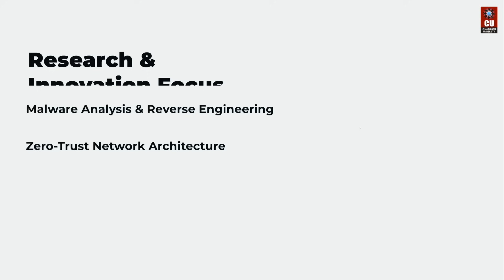Secure your future with a degree in Cyber Security - Chandigarh University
Chandigarh University offers the B.E. (Hons.) in Computer Science & Engineering (Cyber Security) in collaboration with IBM-a four-year, industry-oriented undergraduate program designed for the next generation of cyber defenders.

Why Choose This Program?

IBM Collaboration: Learn from a curriculum co-developed with IBM, ensuring exposure to the latest tools, trends, and real-world case studies in cyber security.

Cutting-edge Curriculum: Gain expertise in cryptography, ethical hacking, network security, digital forensics, and security management-skills highly sought after in today’s digital world.

Strong Placement Record: Top recruiters like IBM, Infosys, TCS, Deloitte, Palo Alto Networks, and more hire from CU.

Take the first step toward becoming a cyber security expert.
Apply now and join the league of tech leaders at Chandigarh University!